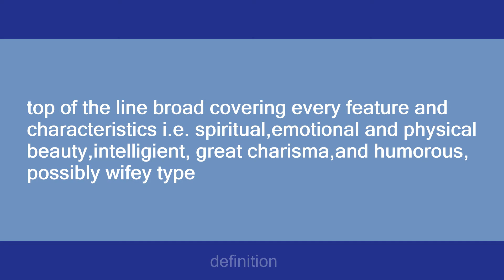dimepiece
Slang flashcards: